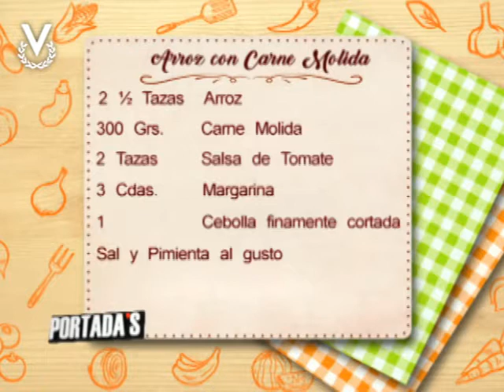Receta de Portadas - Arroz con Carne Molida - 21/10/2019